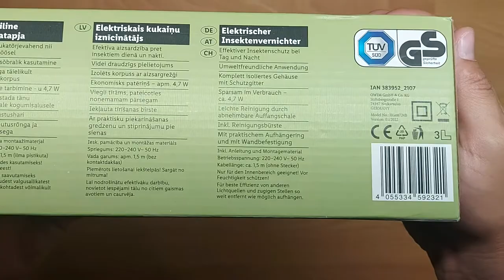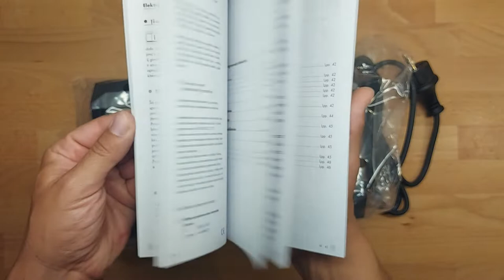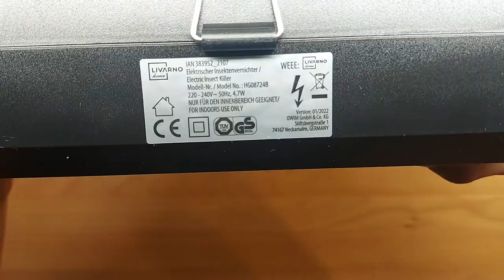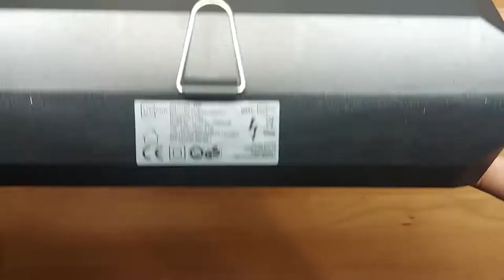LIVARNO home Electric insect killer lampPower: 4.7 W Housing: with a protective grille UNBOXING Lidl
Livarno Home Electric insect killer lamp
Product description

effective protection against insects during the day and night
ecological use
economical in use - approx. 4.7 W
removable container for easy cleaning
cleaning brush included
completely insulated housing with protective grille
round: with a practical hanging ring
rectangular: with practical hanging ring and wall mounting

Technical data

Material

plastic, iron, steel

Dimensions

round: approx. 28 x 11.8 cm (height x diameter)
rectangular: approx. 27 x 9.5 x 16.5 cm (WxDxH)

Libra

round: approx. 630 g
rectangular: approx. 780 g